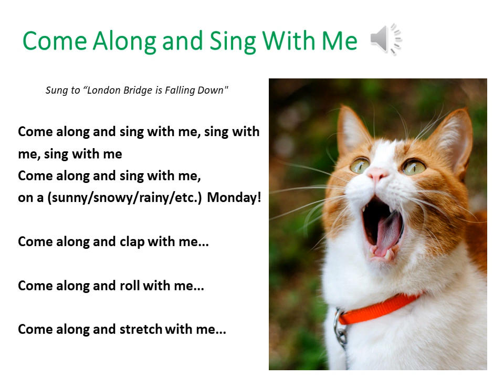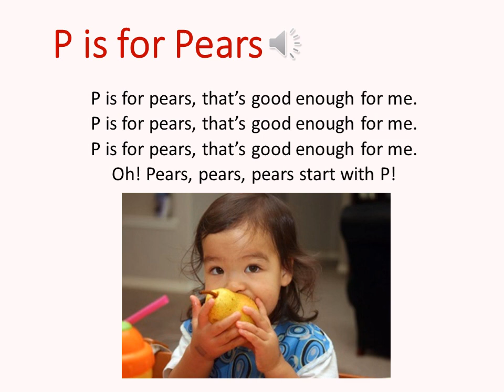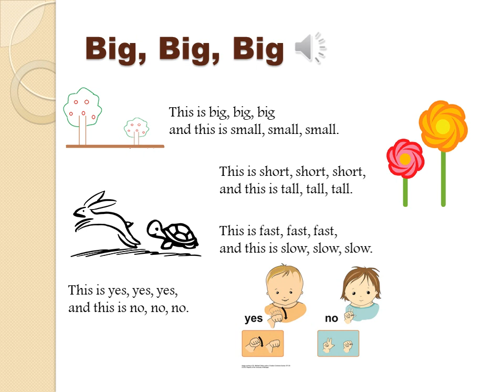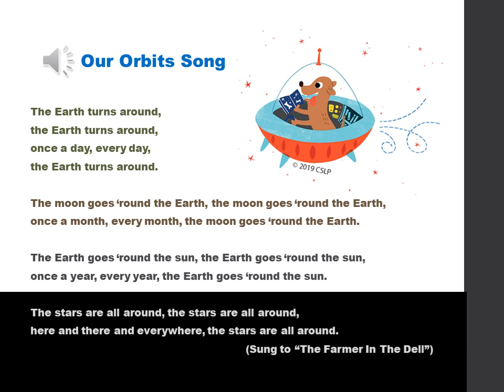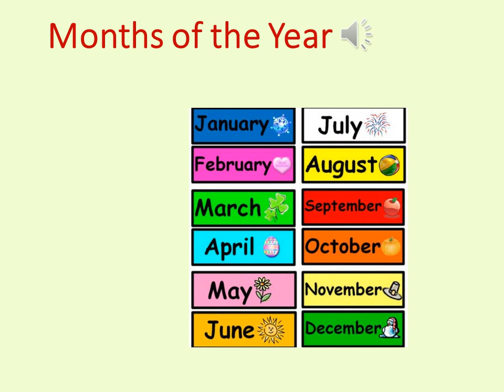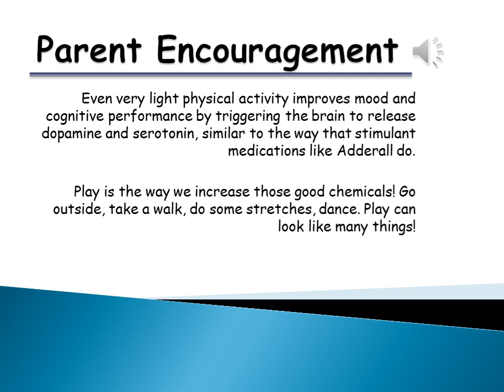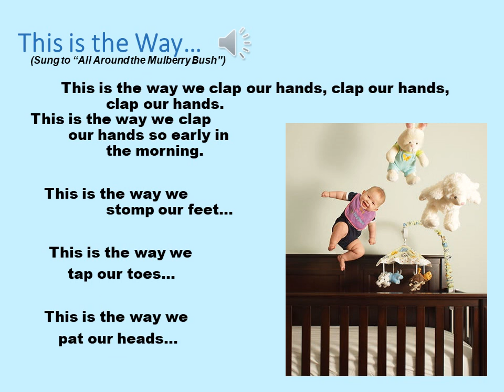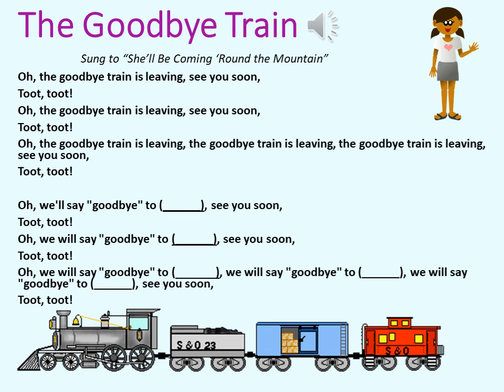Babytime October 11, 2021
It's a great day for Play! Miss Emily is here with Babytime, to talk about fun ways to include play in your early literacy learning.